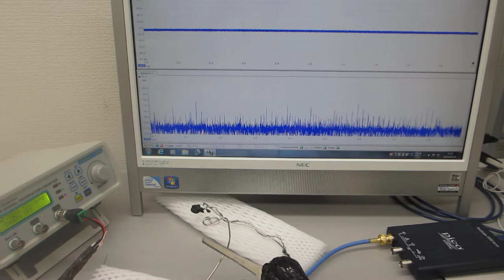超音波プローブの発振制御による部品検査技術（超音波システム研究所）